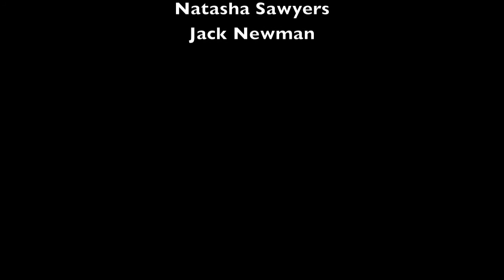Leagendary Pacific Coast Pro Winner Coco Ho Of Heat 3 Round 24